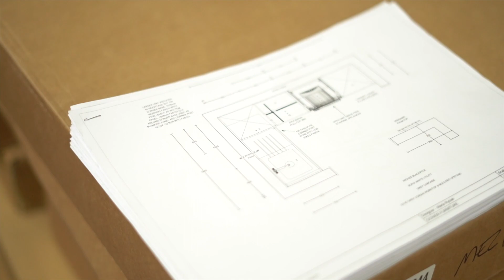Wickes Blackpool - Showroom - 20230331